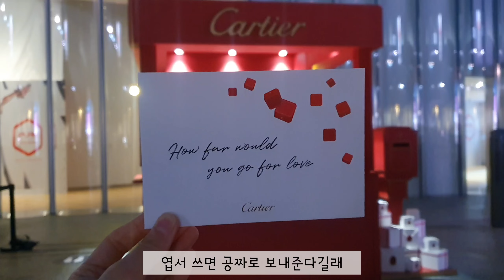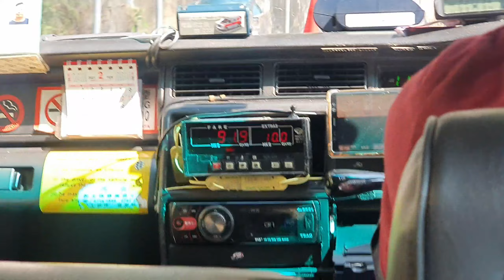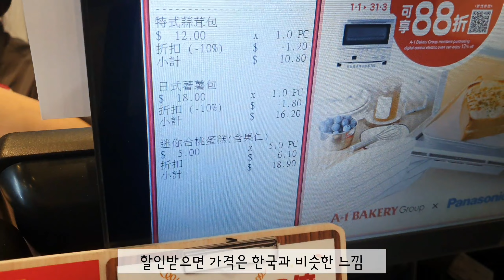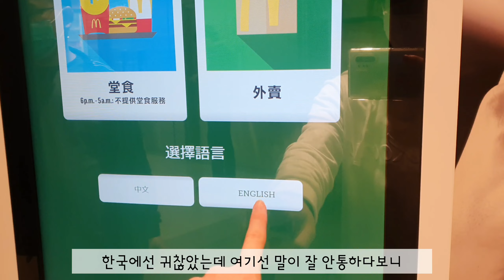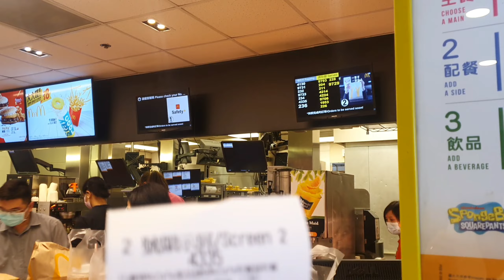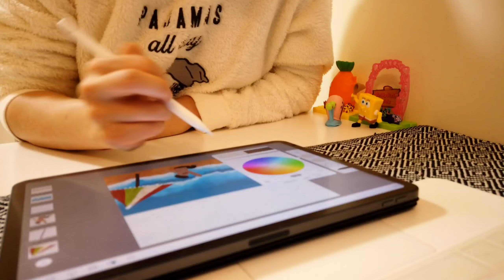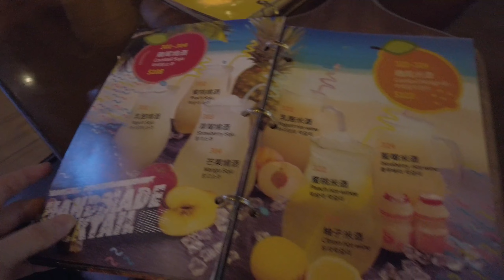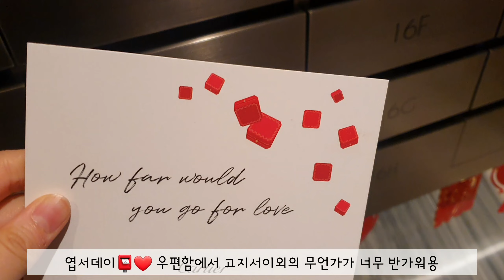홍콩Vlog | 외국느낌 뿜뿜 한적한 리펄스베이🏖, 얼떨결에 해피발렌타인❤, 불금에 양념반후라이드반 즐긴 일상 홍콩 브이로그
훌쩍 지나간 한주 어떠셨나요? 설날 연휴가 있어 처음으로 멀리있는 리펄스베이에 놀러가봤어요! 저세상 분위기에 흠뻑 젖어 힐링할 수 있는 시간을 보내고 평소처럼 온라인 수업도 듣고 그림도 그리고 새로운 사람들과 루프탑바에서 해피아워 (처음으로 가봄 ㅎㅎㅎ) 즐겨봤어요! 드디어 홍콩의 코로나 규제가 조금 완화되서 이제 밖에서 저녁도 먹을 수 있게되어 너무 신나요! 자주 먹을 순 없겠지만, 이제 밖에서 볼일보고 시간에 쫓겨 들어오지 않아도 되는게 너무 좋은 것 같아요^^ 모쪼록 이번주도 정말 고생많으셨고 소중한 시간 저에게 내주셔서 영상 봐주시는 분들께 감사합니다 : -) 남은 주말도 즐거운 시간되세요!

▶음원출처